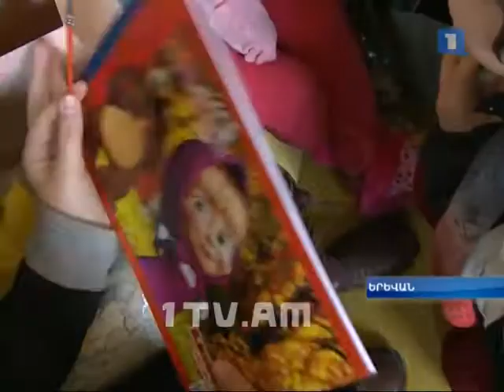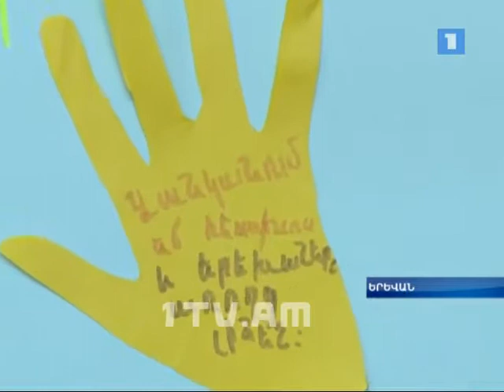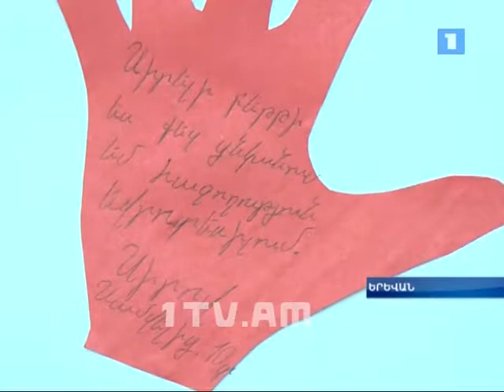«Մանկական եվրատեսիլի» օգնությունը «Նվիրիր կյանք» հիմնադրամին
Մանկական եվրատեսիլ-2014-ի հայաստանյան ընտրության փուլի ընթացքում Հանրային հեռուստաընկերությունը հայտարարեց, որ SMS քվեարկության եւ զանգերից գոյացած ողջ հասույթը տրամադրվելու է Նվիրիր կյանք բարեգործական հիմնադրամին: Խոստումը կատարված է... Mary Kocharyan was born on 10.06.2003 in Yerevan, Armenia.
In 2006, she participated in the beauty contest "MISS DAVTASHEN" and get a title "Miss Community". In the same year she went to kindergarten, where all her talants were discovered. The best dancer, singer, as well as head and announcer of events.
In 2008 little girl Mary was adopted "Public Radio Arevik" children's ensemble and started performs in concerts both in Yerevan and regions of Armenia.
2009 was athe beginning of a new phase of life, the school. Parents of little girl takes her N 199 school after Henrik Khachatryan. Mary simultaneously accepted to a art school after Avet Terteryan, the piano section, where she regularly attended a lot of cultural events, contests and receive prizes, diplomas.
In 2013 Mery recorded her first video clip for the "How can I convince" song, composed by Mane Hakobyan, lyrics by Grigor Kyokchyan, arrangement by Edgar Hakobyan, director Arsen Yeremyan.
Soon, she recorded her second song "Congratulations", with a video clip. Lyrics- Grigor Kyokchyan, musical arrangement Karen Margaryan.
The third song was written by Mary, composer Narine Zarifyan, Grigor Kyokchyan, arragement by Vahagn Hakobyan.
In 2014 Mary participated in Armenian National Jury voting Junior Eurovision song contest with '' We can not'' song.
In 2014 she was awarded by "El Mar" Studio as "Discovery of the year" among children.
Despite of her equipement Mery ensure a high academic performance at school.
Since 2014 Mery began to a broadcaster in "SWEET BABY" children's program.
In the same year she filmed in a Public TV's movie titled "New Year with our inseparable family".
From the end of 2014 Mery began to study by composer Grigor Kyokchyan.
Soon, in April 2015, Mery with her teacher G. Kyokchyan leaved from Moscow to participate in
"Children's New Wave 2015" international song contest. Here she was chosen as an armenian participant. So on august
she travel to Crimea to represent Armenia in Junior New Wave song contest. A new song, titled "Ai-ai" was written for the contest (lyrics by Gregory Kyokchyan,
music by Martin Mirzoyan). Little singer takes the 3rd place of the contest and as an award signed 5-year contract with Igor Academy  and had an
opportunity to travel to  Bulgaria with delegation to attend the Junior Eurovision Song Contest.
In 2015 Mery was invited to go to Moscow for participation in the "Christmas song" concert and hed an honour to sing a duest with popular Russian pop
singer Yulia Savicheva.
Started from 2015 Mery worked on the Armenian Public Television, as a broadcaster in "We are Armenia" program.
At the end of 2015 with public television film crew she leaved to Lapland and filmed in a Christmas movie titled "Following the fairy tale".
In 2016 the organizors of "New Wave" song contest invited Mery to take part in a few concerts, during which she sang "Take care of your family" with
popular pop singer Jasmine. The song was loved both by Armenian and Russian audience. During these concerts Mery had an opportunity to sing on the same stage
with the world famous stars Lara Fabian, Igor Krutoi, Philip Kirkorov, Dmitry Khvorovstovski and others.
In 2016 a new video clip based on "Ai-ai" song was shoted.
At the same year Mery got another proposal from the Armenian Public TV that is to broadcast "I Want to Be" program.
Soon another dream comes true. Mery got a song about football based on which a new video clip was shoted (Lyrics, music, arrangement by David Badalyan).
In 2016 the video won an award for nomination of best children's video clip.